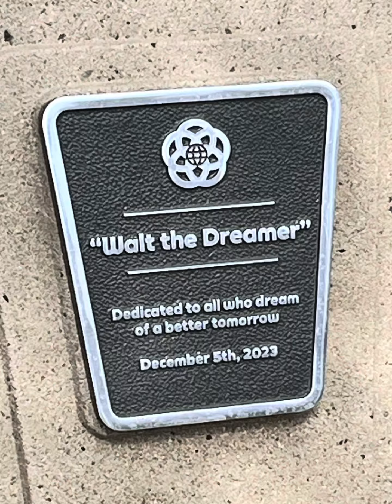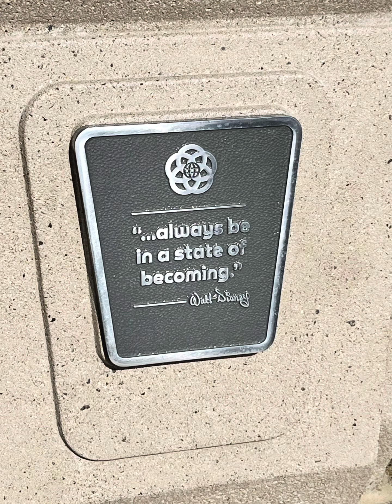Epcot Expedition: A Quest for Discovery!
We visited Epcot today and had a blast with scavenger hunts and more! This video features just SOME of the fun YOU can have at this amazing park! We focused on Discovery! From Spaceship Earth to riding with the Guardians of the Galaxy and countries in between. We hope you enjoy the adventure!!! Thanks for all you do and of course as always, we’ll see ya!!